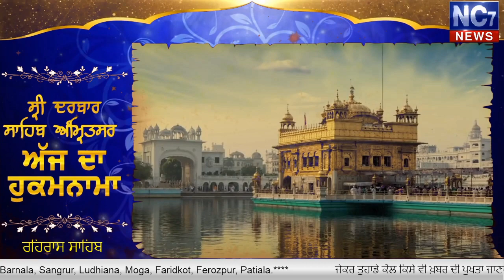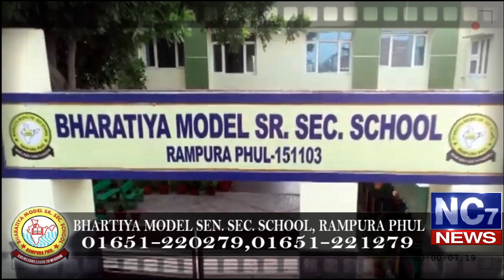Evening Hukamnama Sahib || 23 January 2020 | Today's Hukamnama | Harmandir Sahib | Nc7News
Keywords.-
1,hukamnama,
2 ,hukamnama sri darbar sahib,
3 ,sri darbar sahib amritsar,
4 ,today hukamnama sri darbar sahib,
5 ,todays hukamnama harmandir sahib,
6 ,todays hukamnama harmandier sahib golden temple amritsar,
7 ,todays hukamnama,
8 ,daily hukamnama from darbar sahib,
9 ,daily hukamanama from darbar sahib today,
10 ,Evening Hukamnama 23 january 2020 ,
11 ,Evening mukhwak 23 January 2020
12 ,hukamnama sahib,
13 ,daily hukamnama,
14 ,sri darbar sahib,